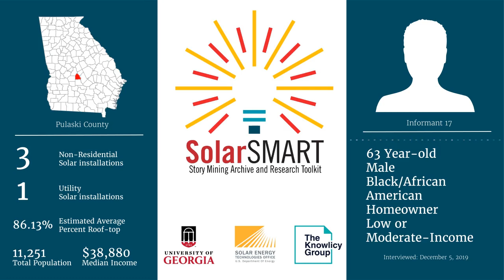SolarSMART Interview - SEA-PULASKI-INF17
SolarSMART Interview conducted on 12/5/2019 by a UGA Cooperative Extension Service Agent with a 63 year old black or African American male, homeowner from Pulaski County, Georgia.